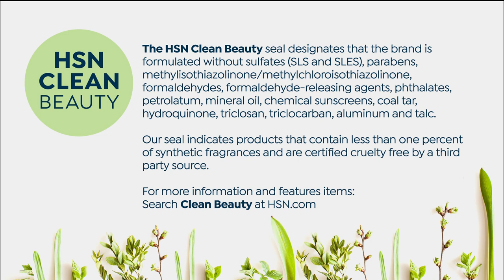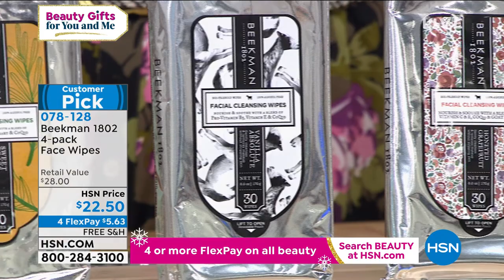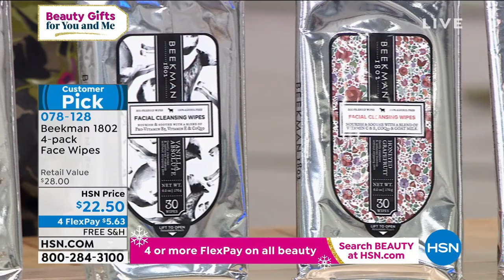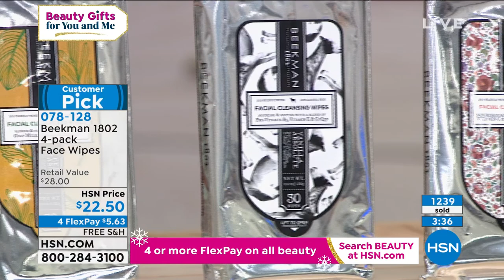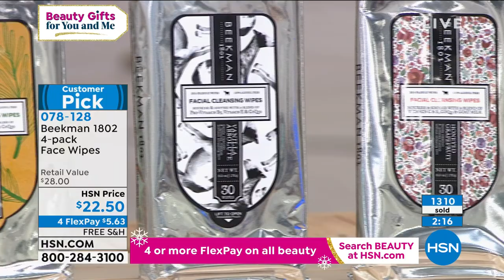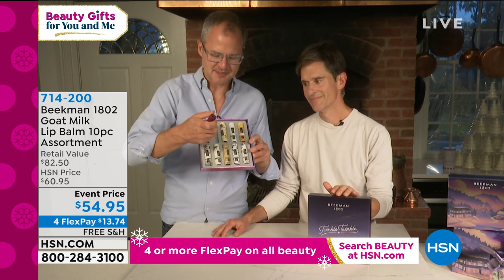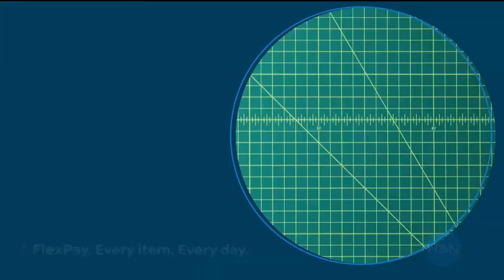HSN | Beekman 1802 Bath & Body Holiday Collection 10.28.2020 - 05 PM